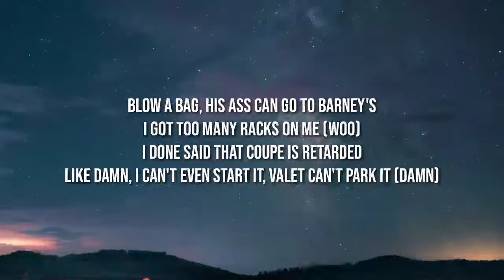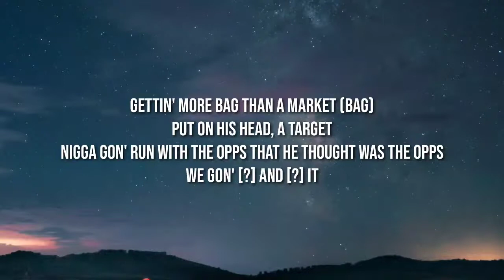Rich The Kid - Prada ( Lyrics )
Lyrics👇

[Intro]
Rich
Okay, okay
Yeah, we still Rich Forever (Rich Forever)
Yeah
(The ADHD)

[Chorus]
I been wakin' up to racks, bitch (Bitch)
Quarter milli', need a rack lift
My lil' nigga let the MAC rip
Left a baby on a bottom lip (Lip)
Most of these hoes get hit and get flipped
Most of these niggas ain't real, can't trip
Prada me bought a Prada fit
Need money, like a lot of it, okay

[Verse]
Walk through in Egypt for three-hundred (Three-hundred)
Pull out her [bag?] then I sleep on it (I sleep on it)
Pulled out my dick and she eat on it (Eat on it)
She a lil' freak and she suckin', no teeth on it
I was dead broke, had to sleep on the couch
Pull out the Lamb' with the keys to the house
On thе way to your bitch, had to re-route (Re-routе)
And the money keep comin' like, "Fuck a drought" (Fuck it)
Baguettes, spaghettis
Bitch and my neck and my wrist is [?]
Pop up [a boner?], late night like Freddy
I'ma cut the bitch off, machete
See an opp, hit the whole clip
Think he gangster but this [?] trip
I'm tryna buy a brick with poker chips
Blow a bag, his ass can go to Barney's
I got too many racks on me (Woo)
I done said that coupe is retarded
Like damn, I can't even start it, valet can't park it (Damn)
Gettin' more bag than a market (Bag)
Put on his head, a target
Nigga gon' run with the opps that he thought was the opps
We gon' [?] and [?] it

Tags📝